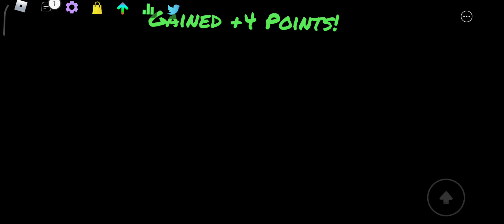Doing 1v1 with someone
Funky Friday with someone and battleling with him